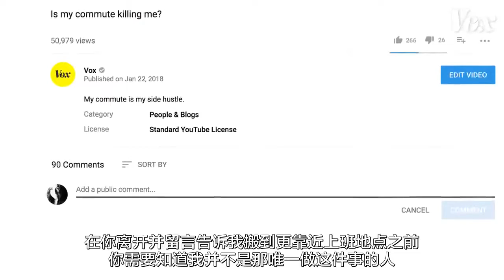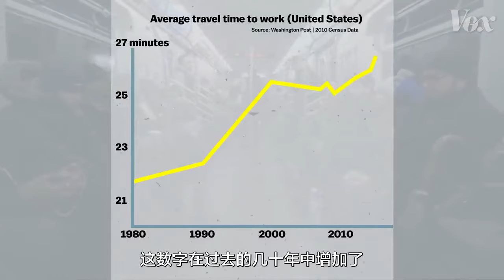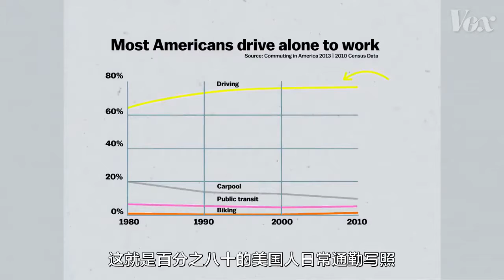加上通勤时间，你的人生远不止 996！